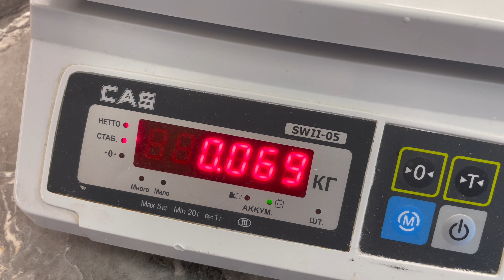Простой рецепт черничных маффинов. Как приготовить влажные и пышные кексы с черникой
Лучшие домашние маффины с черникой идеально сладкие, их легко приготовить, и они полны аромата черники. Вам понравится этот рецепт маффинов с черникой от лучшего московского кондитера Юрия Волкова.

Рецепт маффинов с черникой
Разрыхлитель 1 ст.
Сахар - 175 г
1 яйцо
Щепотка соли
ванильный ароматизатор - 2 капли
черника - 300 г

Видео снято для канала ChocoYamma, на котором шеф-кондитер Юрий Волков рассказывает про рецепты выпечки, рецепты тортов, рецепты печенья, рецепты завтраков, рецепты на новый год, рецепты блинов, рецепты кексов, рецепты пирожных, необычные рецепты, простые рецепты, быстрые рецепты, мастер-классы, рецепты на день рождения, рецепты десертов на праздник, рецепты теста, рецепты пирогов. Здесь вы также узнаете как сделать крем, как сварить варенье, как приготовить мармелад, как сделать шоколадные конфеты и какие украшения для тортов предлагают современные кондитеры. На канале ChocoYamma также публикуются честные обзоры кафе и ресторанов, обзоры кондитерских и обзоры доставки еды по Москве. Вас также заинтересуют обзоры гаджетов для кондитеров, с помощью вы сможете готовить десерты просто и быстро. Смотрите мои видеорецепты и узнавайте секреты шеф- кондитера из первых рук.